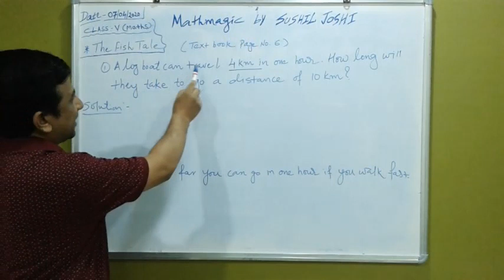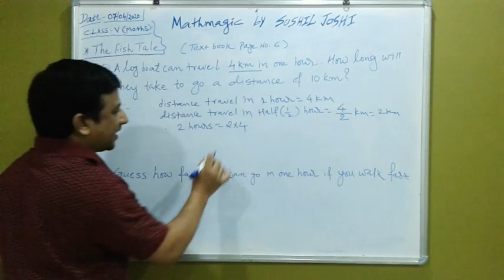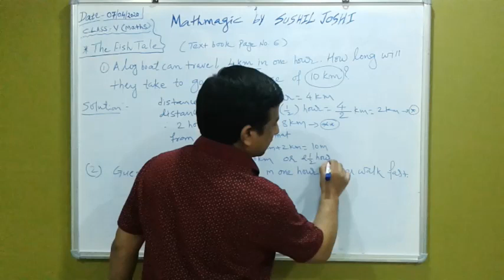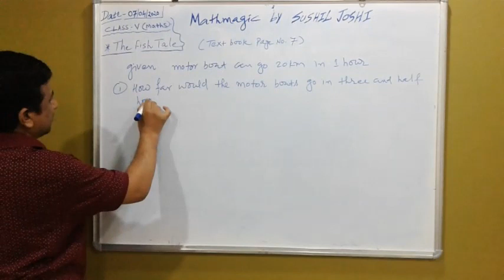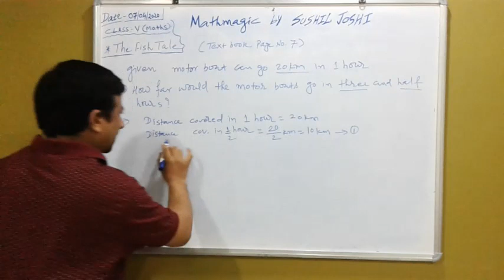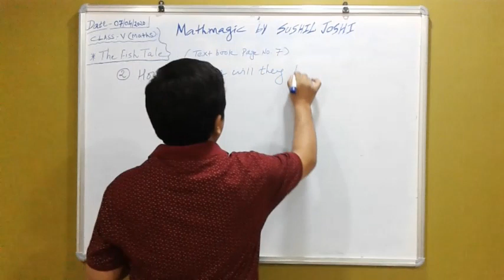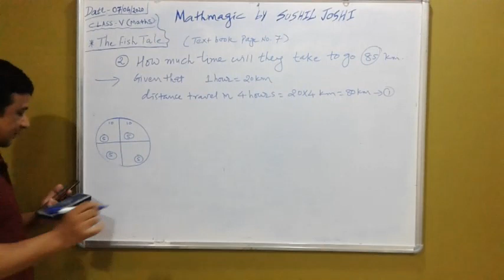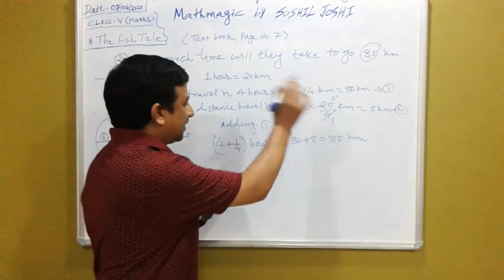Fish tale questions and answers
Page no 6 and 7 of text book.